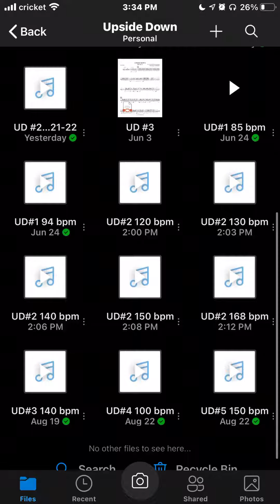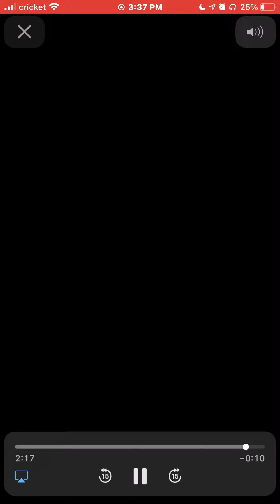Upside Down #2 snare (revised) 130 bpm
This is for the PHS Drumline for practice purposes.